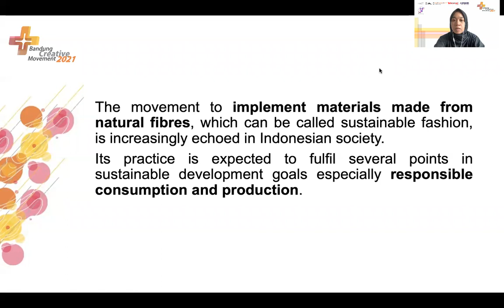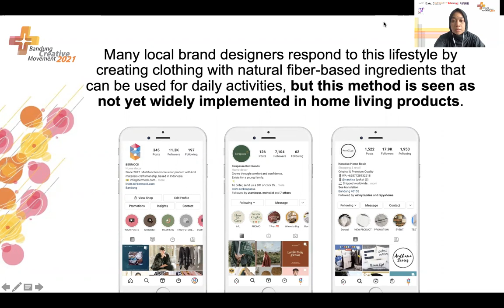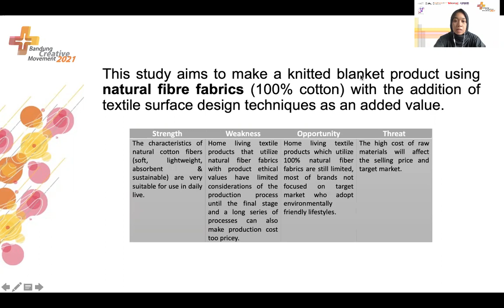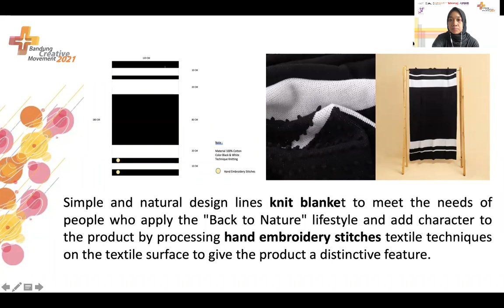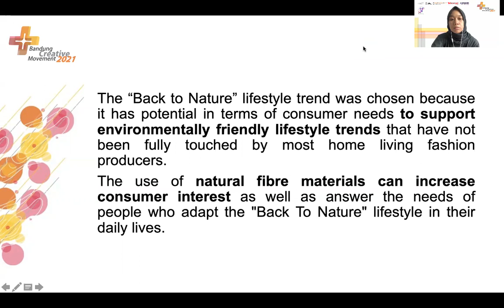Implementation Of Natural Fibre Materials in – Home Living Textile Products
by Rima Febriani, Arini Arumsari, Citra Puspitasari

title:
Implementation Of Natural Fibre Materials in – Home Living Textile Products  For Community With The “Back To Nature” Lifestyle Trend